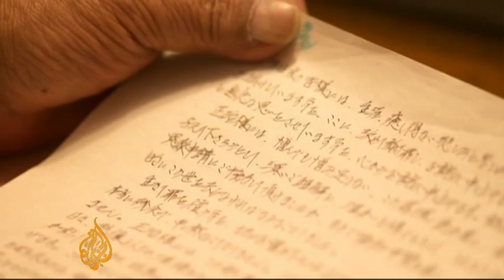Questioning the death penalty in Japan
There are 120 people currently on death row in Japan, with polls showing capital punishment is supported by more than 80 per cent of the population.

However, some in the country have reservations and object to the practice on moral grounds.

Japan has recently begun a debate on whether to abolish the law, with a small group of politicians planning to raise the issue in parliament.

But with the wide majority of views still in favour of the death penalty, many doubt that the law will be changed.

Al Jazeera's Steve Chao reports from Nagoya.